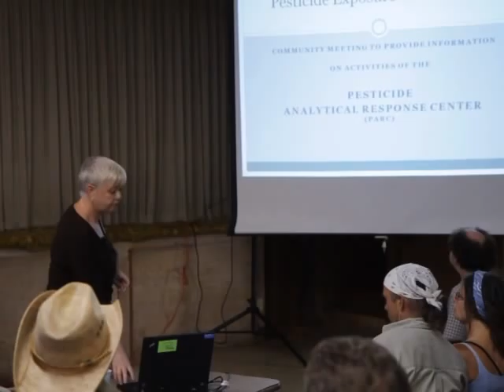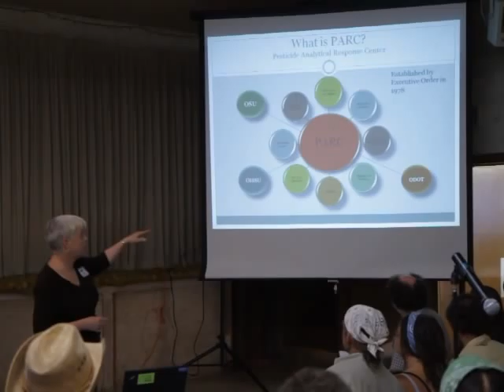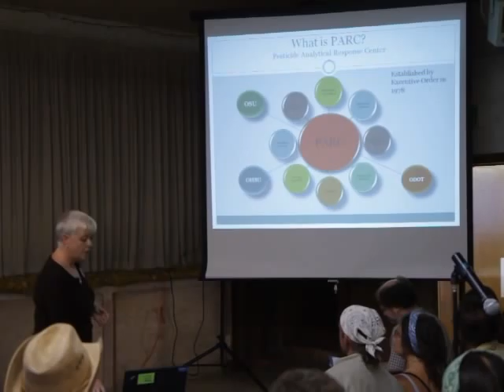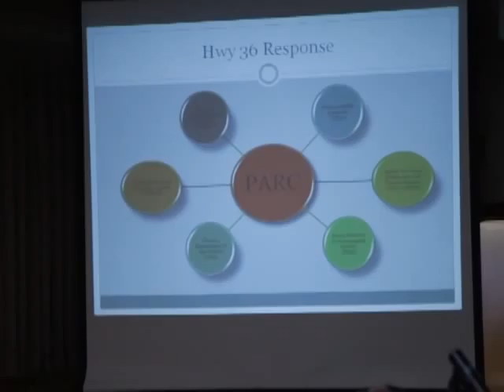Hwy 36 Triangle Lake Pesticide Exposure Meeting July 14 2011 Part 01